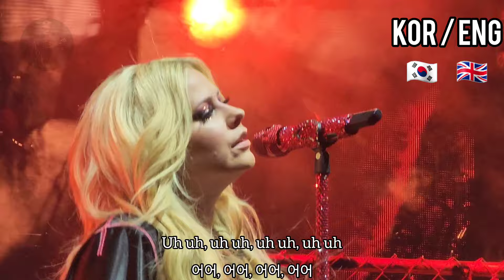Avril Lavigne- My Happy Ending -The Greatest Hits Tour 2024.08.12 in Toronto 에이브릴 라빈 1열 직캠